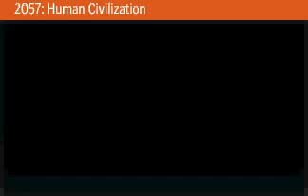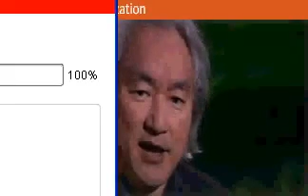2057: Future of human civilization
science, civilization, human